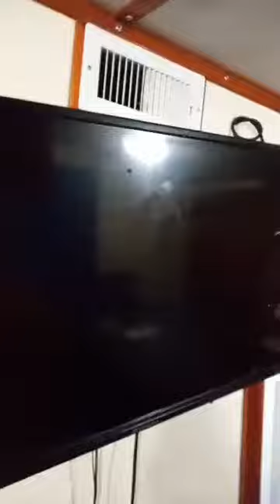langostero lucky 7 barry julias